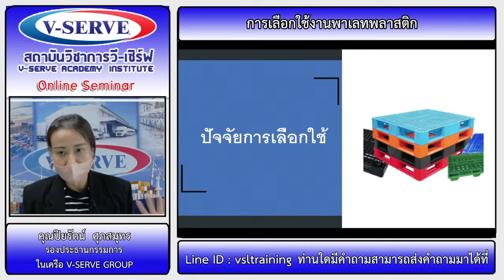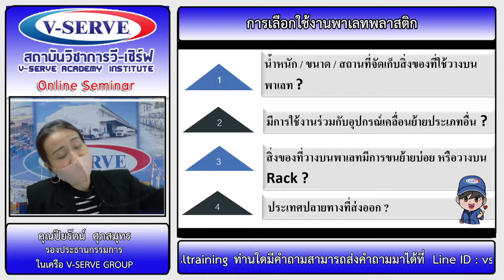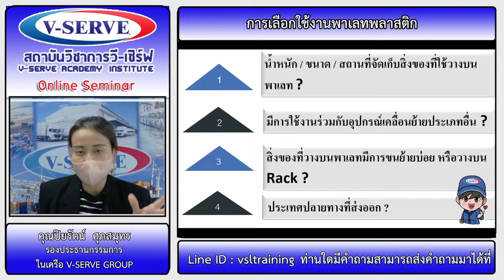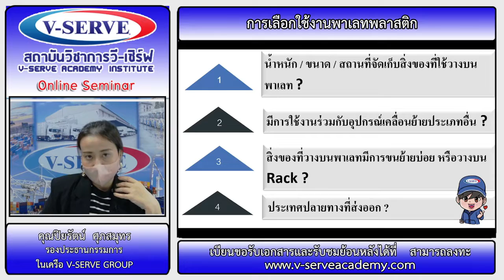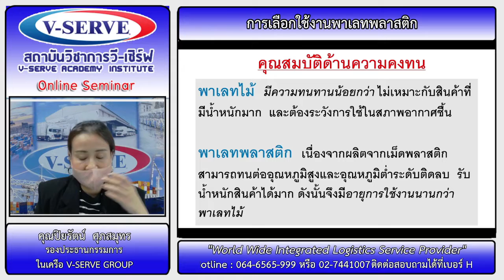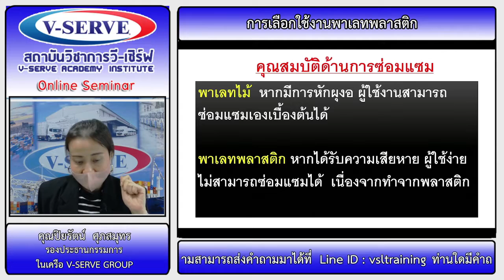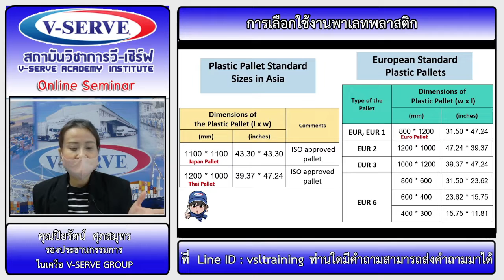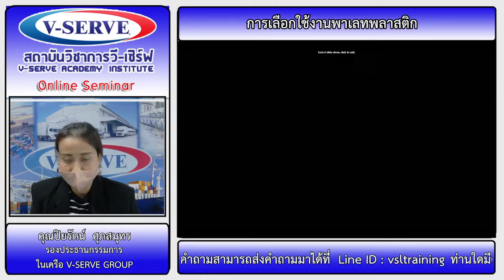การเลือกใช้งานพาเลทพลาสติก 2/2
สัมมนา เรื่อง การเลือกใช้งานพาเลทพลาสติก เมื่อวันที่ 30/11/2021

🆔 Line@ : V-Serve